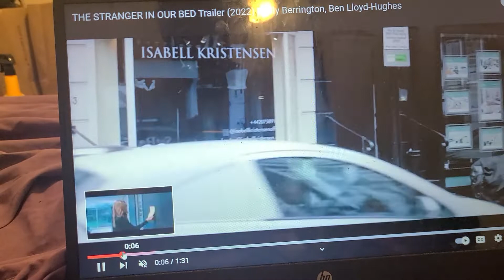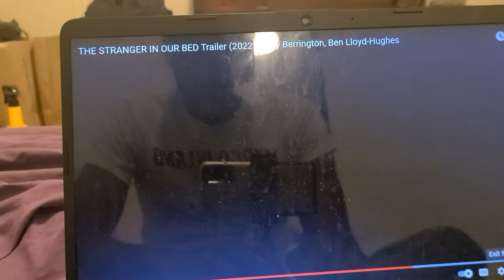THE STRANGER IN OUR BED BEN LLOYD TRAILERRR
Ben Lloyd

in stranger in our bed is a horror movie